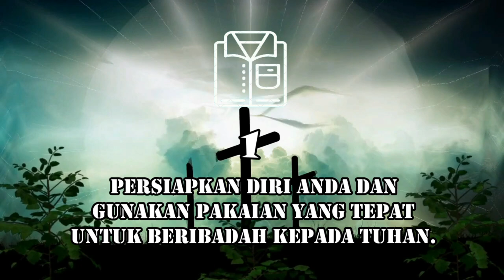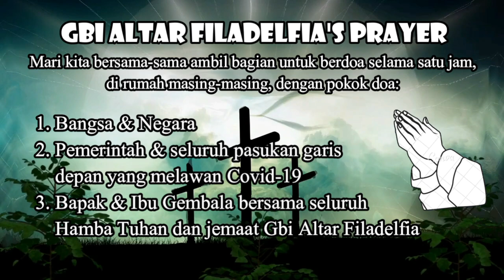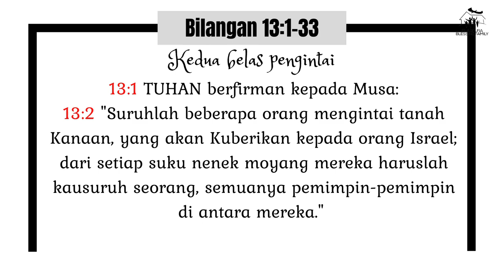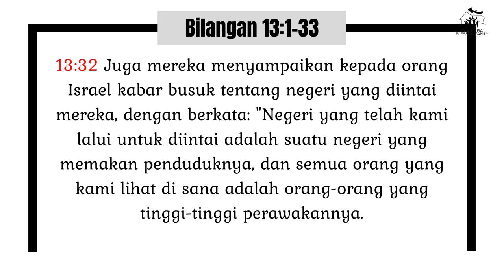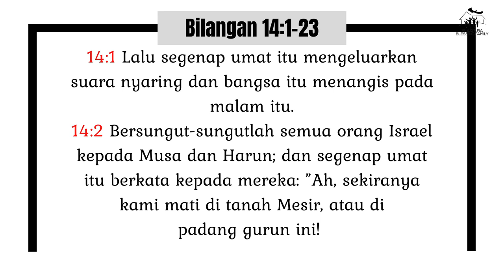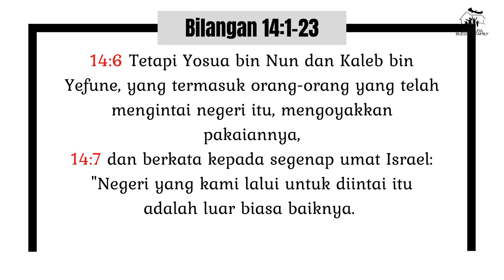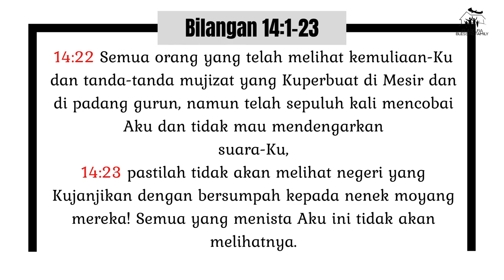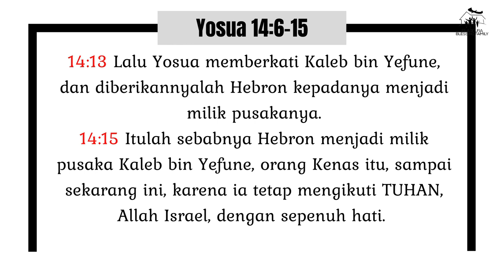Ibadah Online GBI Altar Filadelfia Jakarta | Minggu, 12 September 2021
bersama Pdm Stevy Lesmana, Pukul 10.00 WIB

Happy Sunday, God Bless You